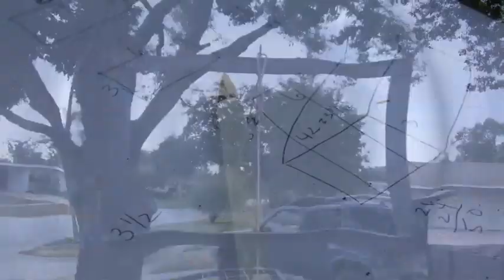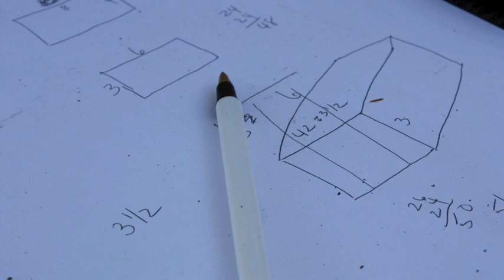Florida Wild Hog Trapping Building a New Trap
Trapping Florida Wild Hogs with Roger Webb